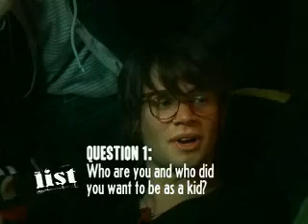TBS - Interview / The List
Taking Back Sunday's interview for The List..LMAO Matt "..I was a lil confused. For a little while, I kinda wanted to be Wonder Woman.." Adam: "THE TRUTH COMES OUT." ahaha 1:14..Fred's adorable =]